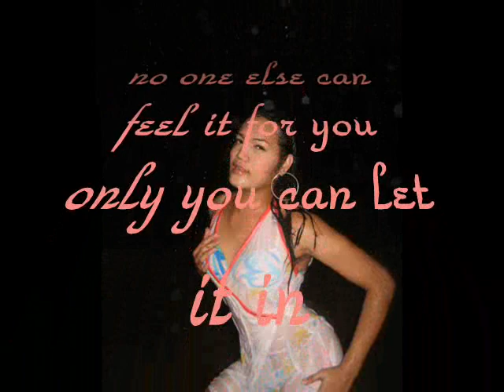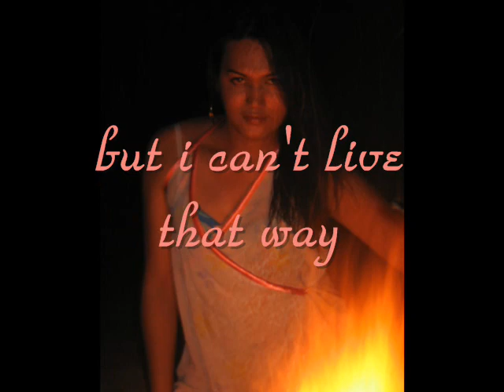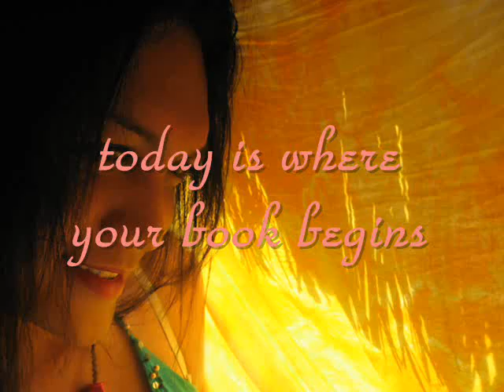Unwritten - Defining the Beauty of a Ladyboy/TS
This video is a compilation of my pictures taken in some memorable places where i have been. They have beautiful memories that i still treasure in my heart until now and forever...the song Unwritten is wonderfully composed with meaningful lyrics that perfectly defines the  recent state of my life...